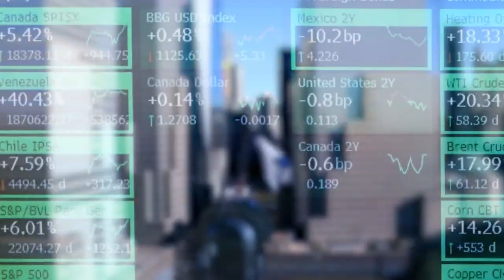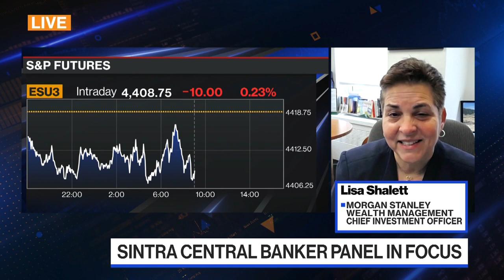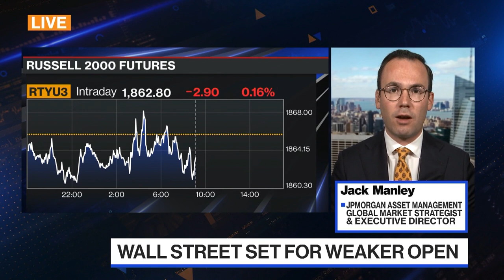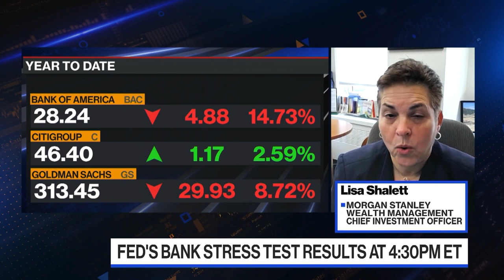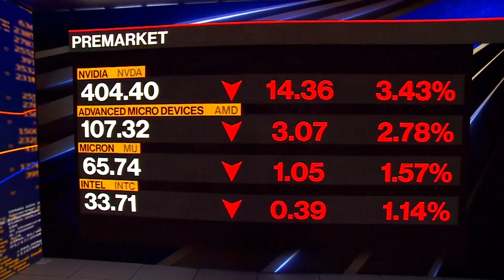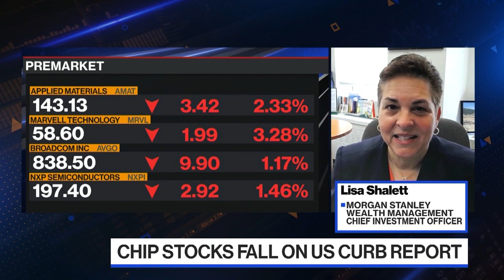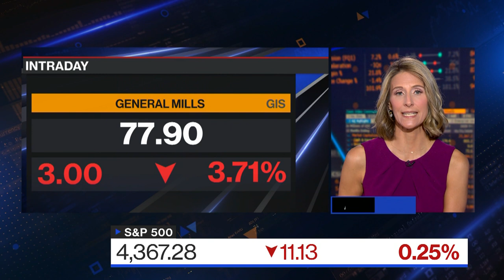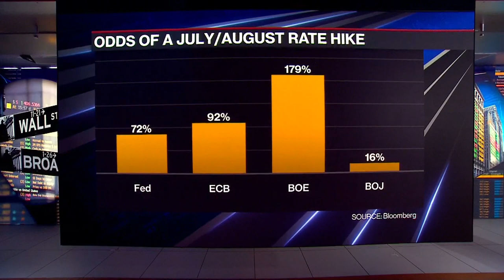'Bloomberg The Open' Full Show (06/28/23)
Lisa Abramowicz highlights the market-moving news you need to know heading into the opening bell on Wall Street.